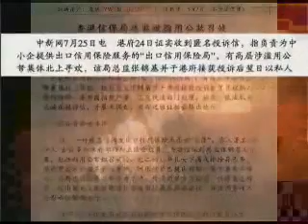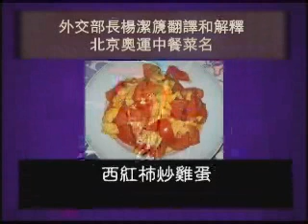北京的天气叫几多阴雨几多晴(3/3)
《大陆新闻解读》第五十五期

面对路透社、BBC出示的天空灰暗的照片，杜少中颇有诗意的解释说，这叫几多阴雨几多晴。而对于能见度低的问题，杜局长的比喻则更是令人叫绝，他说：就像在浴室里洗澡也可能看不见对面的人，但是那里面没有污染。真是党的好干部，这一充满智慧的回答不仅有力地驳斥了北京空气污染之说，还隐喻了好客的北京人民为展现良好的风貌，天天在家洗蒸汽浴，所以才造成北京的雾气缭绕。

在今天的中国大陆，中共官员包养二奶已不是什么新鲜事，但地方政府出资包养其管辖范围内的所有律师，则堪称是中共的又一创举。据明报报导，内蒙古通辽市科尔沁区，为防止发生民告官的事件，在区党委领导下，各级官员开放思想，大胆突破，终于想出一个绝妙办法，那就是政府出钱聘下区内所管辖的100多名律师，要求律师不得为控告政府或官员的有冤屈的百姓提供任何法律援助。该区司法局局长梁志贵得意地赞扬此举为独特做法，认为律师这样做是主动为政府分忧，可降低上访率，并建议作为经验向全国推广。

其他推荐:
2008新唐人电视台全球系列大赛(小提琴,声乐,舞蹈,武术,钢琴,汉服设计,油画,厨技,摄影) NTDTV GLOBAL COMPETITION SERIES